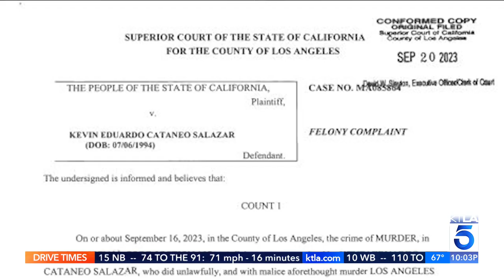Slain L.A. sheriff's deputy's fiancee speaks publicly for first time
The grief-stricken fiancée of Los Angeles County Deputy Sheriff Ryan “Clink” Clikunbroomer, who was killed Saturday in an ambush-style shooting while he sat in his patrol vehicle, spoke publicly for the first time Wednesday at a press conference to announce murder charges against the suspect. Carlos Saucedo reports for KTLA 5 News at 10, Sept. 20, 2023.